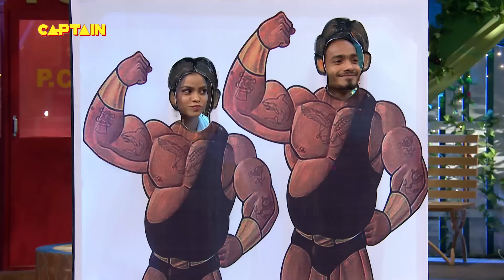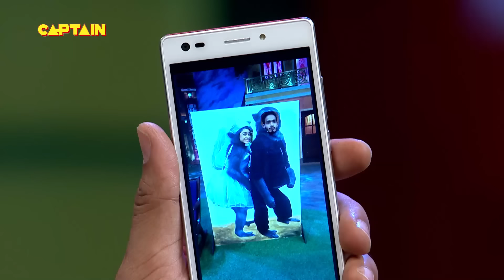देखिये कपिल के पास कहाँ से पिटकर आया चंदू | Best Of The Kapil Sharma Show | FULL EPISODE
Sonakshi Sinha is on the sets of The Kapil Sharma Show to promote her upcoming film Akira. The actress had a great laughter riot with Kapil and his crazy neighbours. Watch this exciting 38th Episode of ‘The Kapil Sharma Show’.